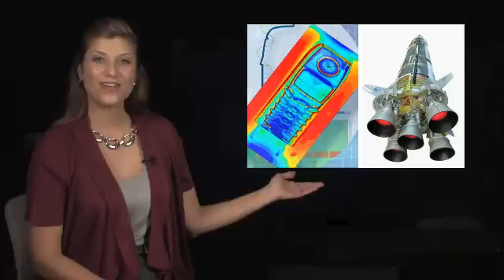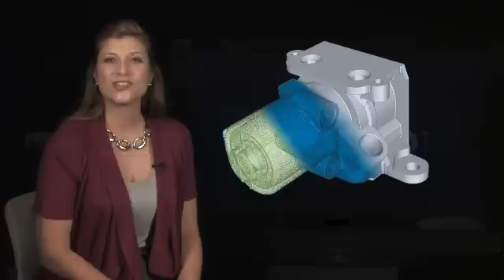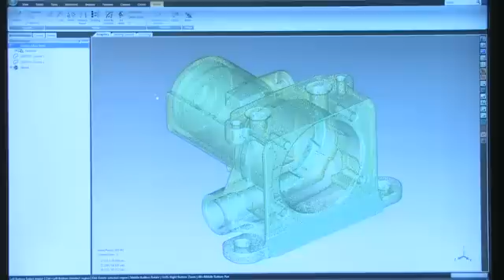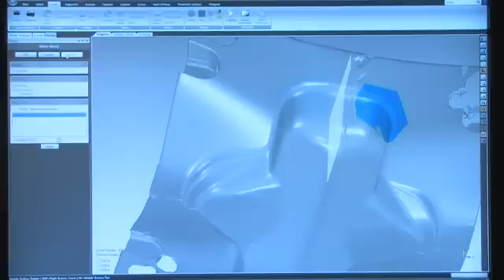Geomagic Studio 2012 Overview